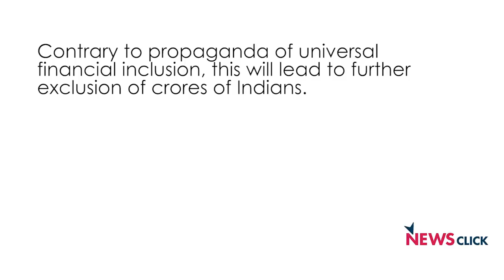"विलय से बैंको का संकट दूर नहीं होगा "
भारतीय अर्थव्यवस्था एक बुरे दौर से गुज़र रही हैं, यह मानने में सरकार ने काफी समय लगा दिया। क्या 10 बैंको का विलय बढ़ते एनपीए संकट का समाधान है? इन्ही सब मुद्दों पर न्यूज़क्लिक ने औनिन्द्यो चक्रवर्ती से बात की।